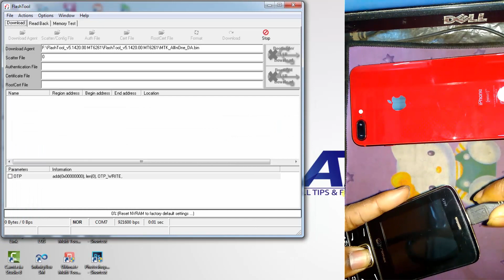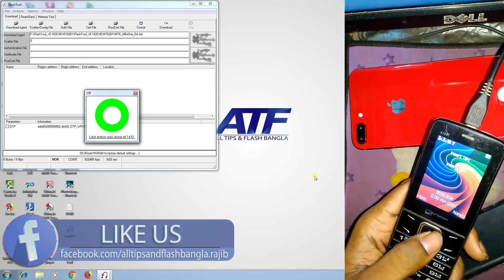HOW TO REMOVE MICROMAX X704 PHONE LOCK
Micromax X704 Boot Info :
BB_CPU_ID : 6261
BB_CPU_HW : CB01
BB_CPU_SW : 0001
BB_CPU_SB : 8000
BB_CPU_NM : [MediaTek] MT6261_S0000